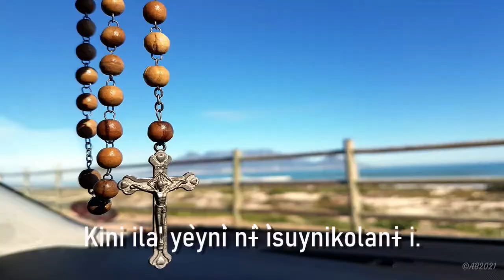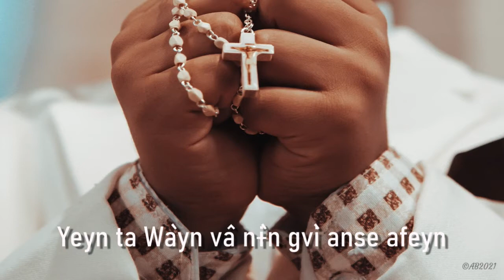Malì a Ŋwa'nɨ ghès gheyn n-tôŋtɨ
Yeyn ghèsɨ̀ gvi meyn nô sɨ̀ ijvɨ̀
Ghelɨ ghɨ gha'nɨ nɨ̀ ghɨ telâ
Ghɨli lù nô a ndyèyn ìdyà
Sɨ fu izɨyn igha'nɨ i sɨ̂ và.

Na wà kini ila' yèynì nɨ̀ ìsuynikolanɨ i;
Kini ila' yèynì nɨ̀ ìsuynikolanɨ i.
Fòyn ɨ̀ gha'nɨ nɨ̀n ghɨ ɨ wâyn vâ;
Vzɨ̀ a wù n-chwô tɨ̀fôyn tɨ̀jɨ̀m;
Wà loyn sɨ̂ ŋweyn wù bû tuynsɨ;
Wù yvɨ a wù ni ta wà bè;
Ghès nɨ̀n loyn ìgâmtɨ̀ ìzæ i.

Yeyn ta Wàyn vâ nɨ̀n gvì anse afeyn;
Wa nà saŋlɨ̂ sɨ bala ŋweyn;
Bòmta wà (nà) kya na à n-ghɨ wàyn vzɨ̀;
À wù n-gvì têyn sɨ gàmtɨ ghes
Ghès nɨn chwotɨ à, loyn ìgâmtɨ̀ ìzæ i.